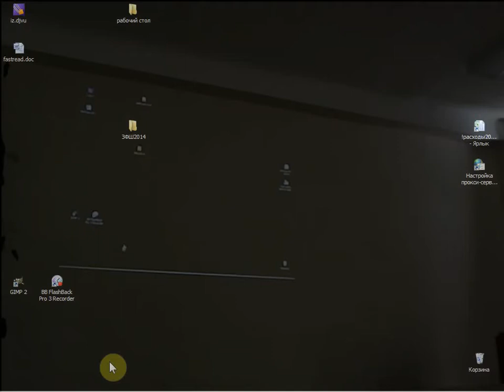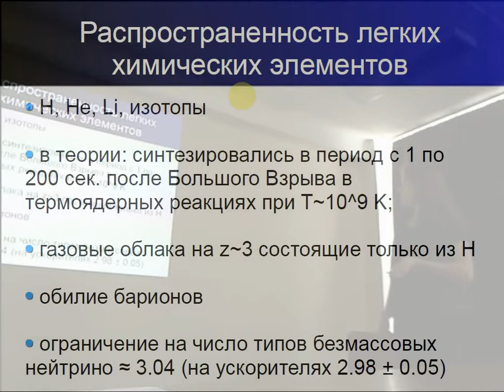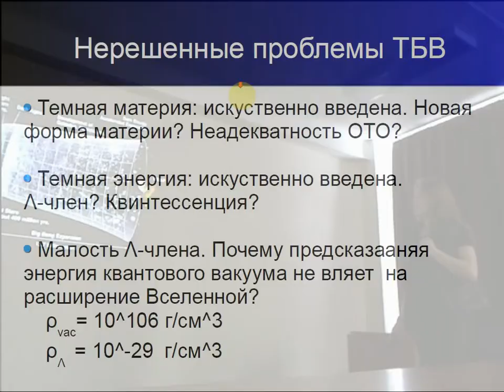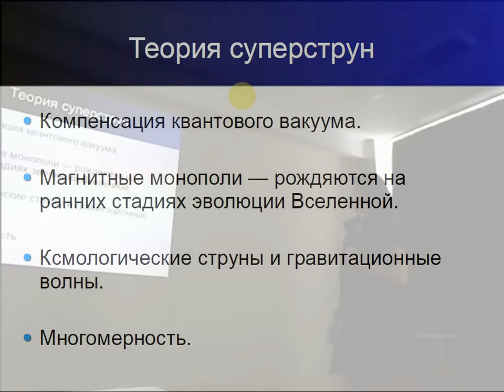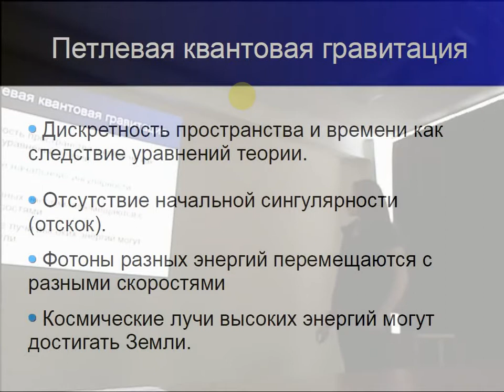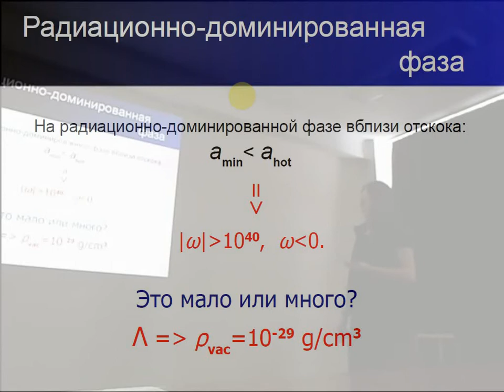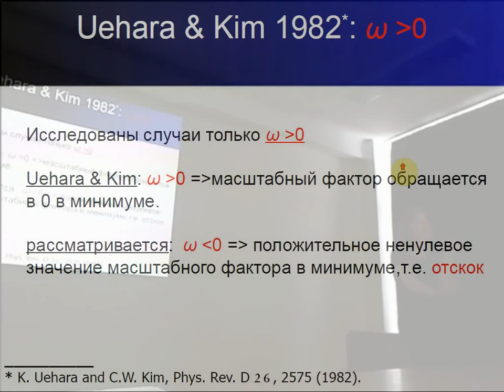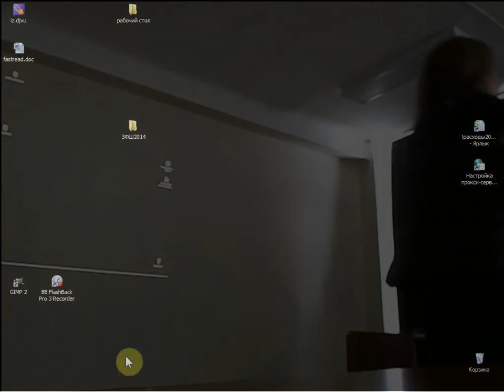ЗФШ2014. Фундаментальные основания и проблемы современной космологии. Третьякова Дарья ГАИШ МГУ